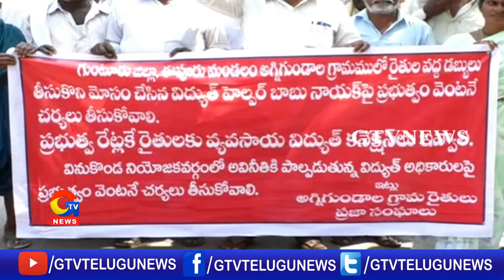గుంటూరు లో వినతుల వెల్లువ || GTV Telugu News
గుంటూరు లో వినతుల వెల్లువ |gtvtelugunews|
For more Latest Updates on News :